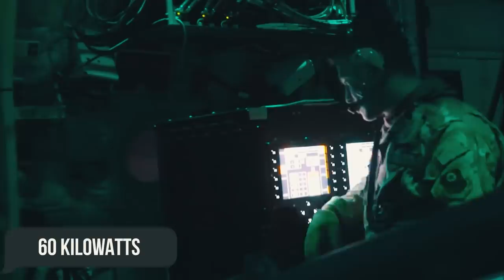US Fighter Jets Will Be Equipped With NEW Deadly LASER Weapon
Over the past number of decades, the United States has succeeded in revolutionizing the modern battlefield.
Nowadays, weaponized lasers are being considered as ground-based defense options in order to combat enemy missiles instantaneously. In the next few decades, though, we may come to see these weapons adapted for aircraft, as well.
In today’s video, we are going to have a look at the weaponized lasers the US Air Force is equipping its aircraft with and how this will all provide an edge on tomorrow’s battlefield!